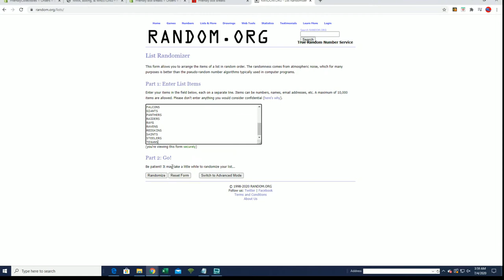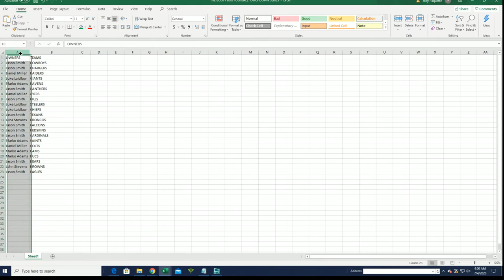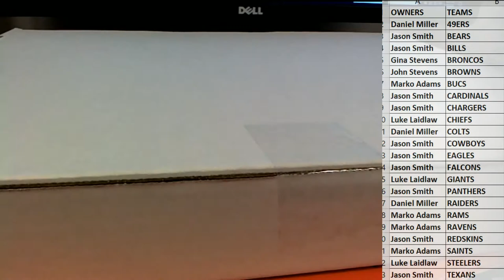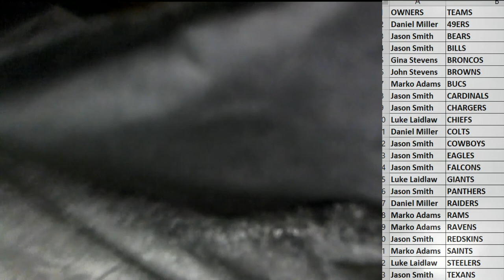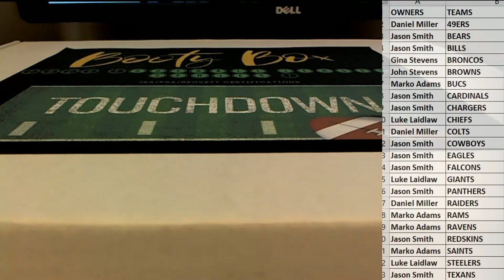2020 Booty Box Touchdown Autographed Football Jerseys series 1 ID 20BBFBJERS115